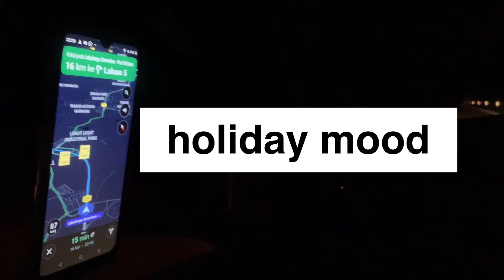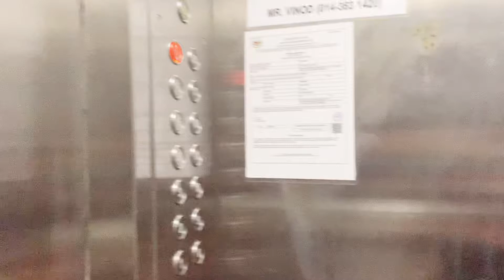Bercuti di port dickson. Lagoon resort 2022.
Bercuti di pd lagoon resort.
First time selepas lengkap dos3.
pd musim angin.air laut pasang.